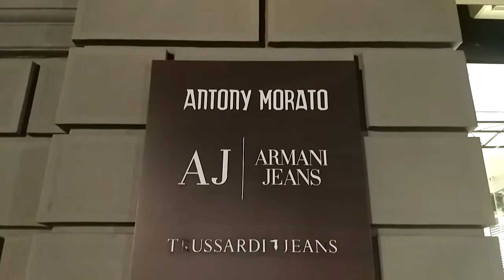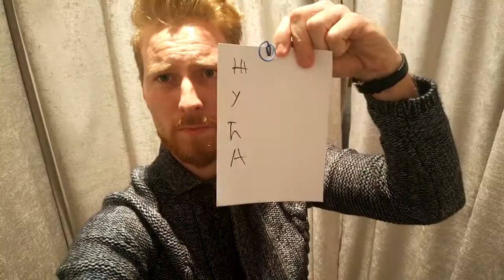Fashion Week FITTING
Last fittings and preparations before Fashion Week starts.